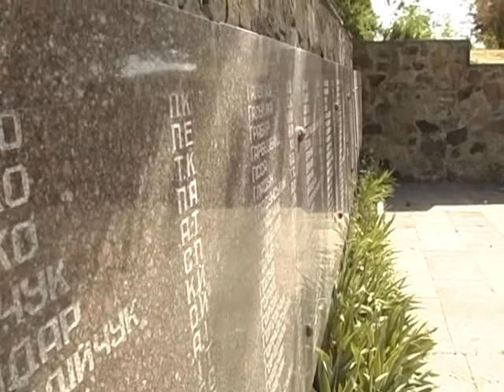В Тетієві відзначили День вшанування памяті жертв війни